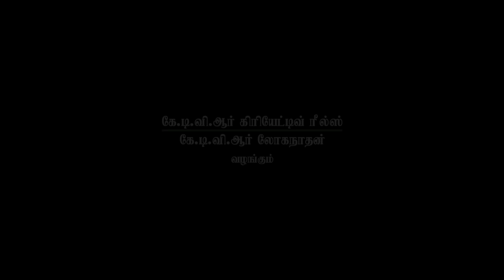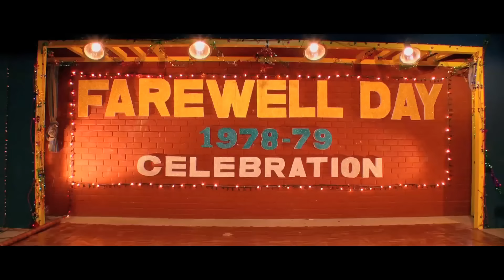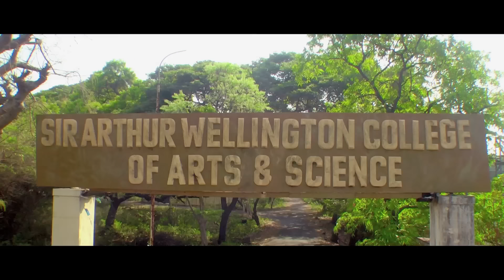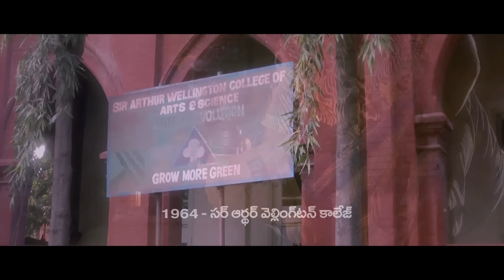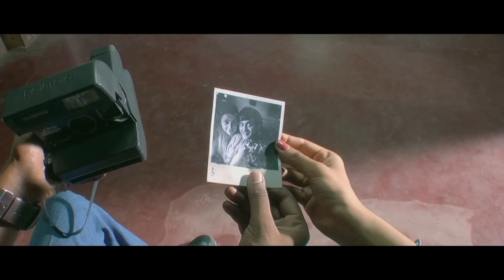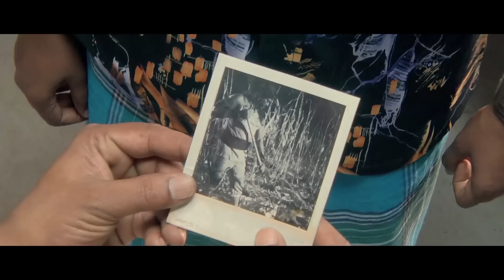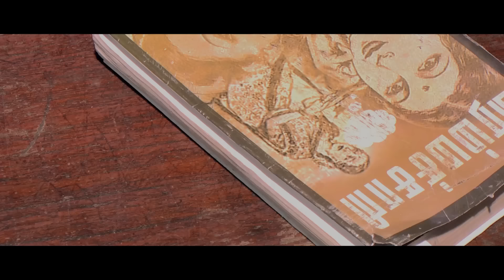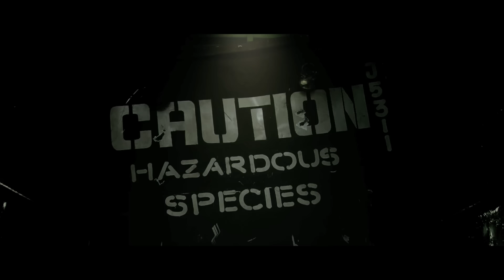AMBULI | Telugu Dubbed Movies | Full Length Movies | Telugu Horror Movie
Movie Name : AMBULI

Directed by:Hari Shankar,Hareesh Narayan,
Produced by:KTVR Loganaathan
Written by:Hari Shankar,Hareesh Narayan
Starring:R. Parthiban,P. S. Srijith,R. Ajay, as Ambuli,Sanam Shetty,Jothisha,Uma Riyaz Khan,
Cinematography:Sathish.G
Edited by:Hari Shankar.